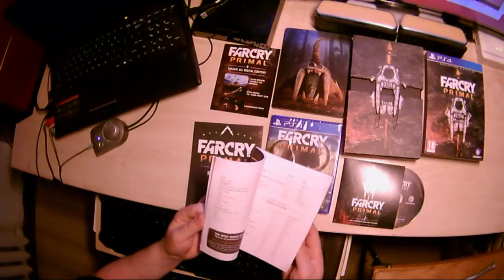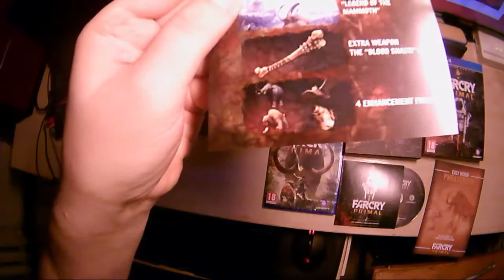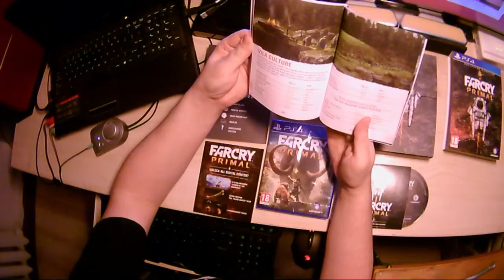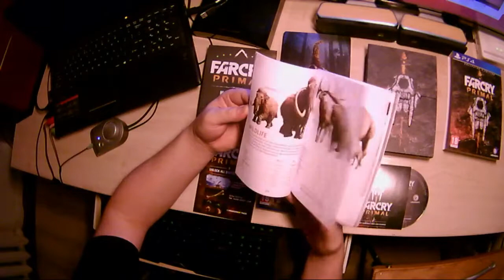Far Cry: Primal PS4 Collectors edition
Avame siis selle imelise karbi!